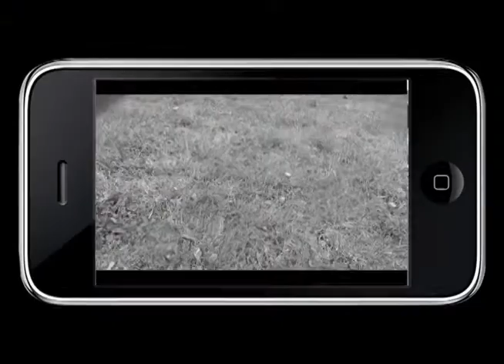Pelo Mundo - Rafaela Mello - Portugal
A convidada do Programa Pelo Mundo  é Rafaela da Cruz Mello, acadêmica do Direito, que fez um intercâmbio para a cidade de Porto, Portugal.
O programa vai ao ar no canal 15 da NET, às 21h30min, e é apresentado por Anaqueli Rubin, com direção de Martha Marchesan, produção de Nicoli Saft e Débora Dalla Pozza.